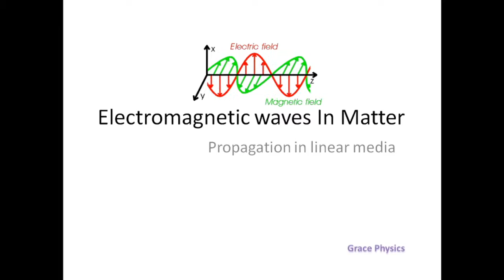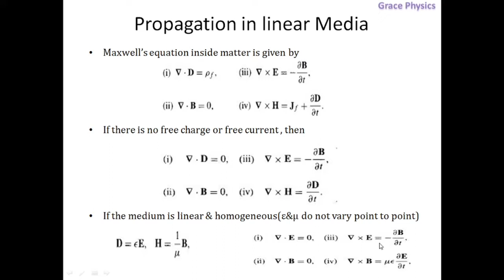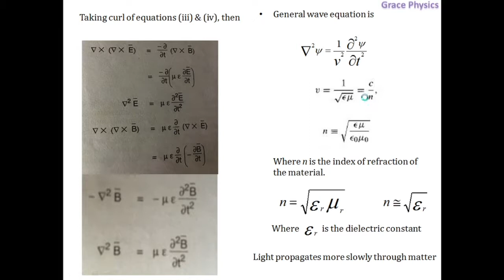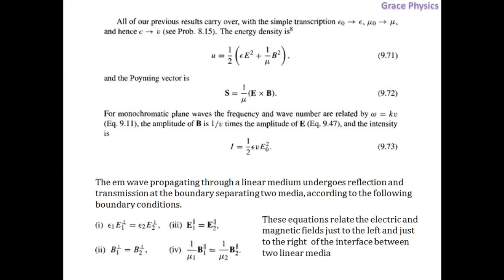EMWaves in matter (linear medium)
Electrodynamics II